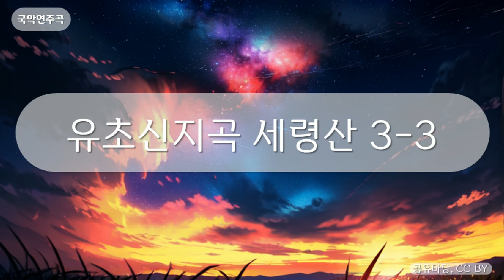국악연주곡 - 유초신지곡 세령산 3-3